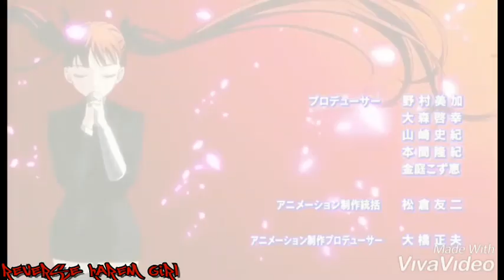AMV On My Way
Hewo Guys!

It's been a while since I edited one of these and I wanted to make one. It took me three hours to make this and I'm happy it came out great.  This is a Reverse Harem Anime Mix...I love these types of Anime and I hope you do too.

Please don't re upload this AMV, I worked hard on it.

Recently I started writing on Wattpad. My stories on there are mostly based on Diabolik Lovers. Please support me there as well. So what are you waiting for? Go on there and read my stories! (Jks. You don't have to.)

I'm also a Co-editor at my friends channel. He makes Diabolik Lovers AMV's too. Well we kinda make our videos on the same device, so yeah our videos might look alike even though we put differences in our vids.

It's obvious that I use Viva Video to make this AMV.

Anime
Song: Nightcore On My Way
Artist: Alan Walker, Sabrina Carpenter, Farruko